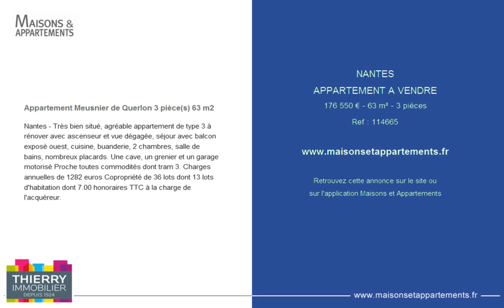NANTES - APPARTEMENT A VENDRE - 176 550 € - 63 m² - 3 pièces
Référence : 114665

Appartement Meusnier de Querlon 3 pièce(s) 63 m2
Nantes - Très bien situé, agréable appartement de type 3 à rénover avec ascenseur et vue dégagée, séjour avec balcon exposé ouest, cuisine, buanderie, 2 chambres, salle de bains, nombreux placards. Une cave, un grenier et un garage motorisé Proche toutes commodités dont tram 3. Charges annuelles de 1282 euros Copropriété de 36 lots dont 13 lots d'habitation dont 7.00 % honoraires TTC à la charge de l'acquéreur.

Cette annonce vous est proposée par l'agence CABINET THIERRY IMMOBILIER - NANTES